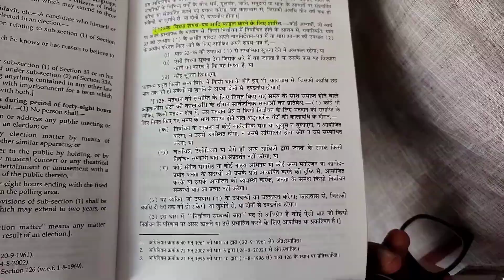Congress नेता का Vasundhara Raje पर हमला, कहा- Pandora Paper में नाम आने से राजवंशों की छवि हुई खराब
पैंडोरा पेपरलीक में मध्य अमरीकी देश बैवीन की फर्म ऑक्टेविशा लिमिटेड में निहारिका राजे को रेण्डर ओवरसीज द्वारा बोनस व डिविडेन्ट के लाभार्थी बताए जाने में राजवंशों व जागीरदारों के प्रति मतदाताओं के विश्वास व श्रृद्धा को गम्भीर ठेस लगी है। जिला कांग्रेस के पूर्व अध्यक्ष रघुराज सिंह हाड़ा ने बताया कि सांसद दुष्यन्त सिंह द्वारा अपने चुनावी प्रपत्रों में उक्त फर्म की जानकारी छुपाना निर्वाचन अपराध की धारा 125 क (iii) के अन्तर्गत 6 माह कारावास का आधार बनता है तथा हाई कोर्ट में उनके निर्वाचन को शून्य घोषित किया जा सकता है।

हाड़ा के अनुसार निहारिका द्वारा बताया गया लेखाविहार सरोजनी नगर दिल्ली का पता वही स्थान है। जहां वसुन्धरा निवास करती है तथा उन्होंने विधानसभा 2018 के चुनाव प्रपत्र में उसी स्थान के सिन्धियां पोर्टरिज के 42,300 शेयर का स्वामित्व दर्शाया है। इसी कॉलम में उन्होंने 32 हजार मूल्य के 3280 शेयर नियन्त हेरिटेज होटल प्राईवेट लिमिटेड के भी दर्शाये है। ललित मोदी ने 96000 रूपये प्रति शेयर की प्रीमियम पर 11.81 करोड़ रूपयों का भुगतान अपनी फर्म आनन्द हेरिटेज होटल प्राईवेट लिमिटेड से नियन्त हेरिटेज होटल को किया है। डी.आर.आई. ने अपने अनुसंधान में पाया है कि मॉरीशस की फर्म विल्सन इन्वेस्टमेन्ट से अवैध रूप से प्राप्त 21 करोड़ रूपये में से इस राशि का भुगतान किया गया है।

हाड़ा ने कहा है कि बीजेपी नेतृत्व व वसुन्धरा राजे उपरोक्त के अतिरिक्त यह भी स्पष्टीकरण दें कि भारत के भगोड़े ललित मोदी के पक्ष में ब्रिटिश अदालत में वसुन्धरा राजे द्वारा 18 अगस्त 2011 को हस्ताक्षरित 7 पृष्ठ का दस्तावेज क्या झालरापाटन के मतदाताओं के साथ विश्वास घात नहीं है?